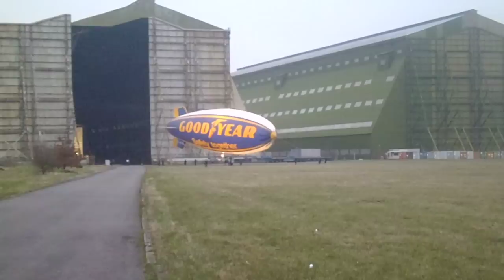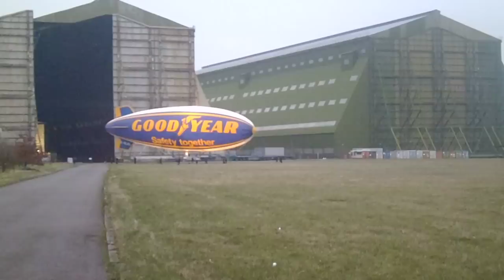Goodyear blimp G-HLEL spirit of safety being walked out of shed / hangar one at Cardington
Goodyear blimp spirit of safety G-HLEL emerges to a cool March Bedfordhsire evening, ship being walked out of shed 1, historical home of British airships.